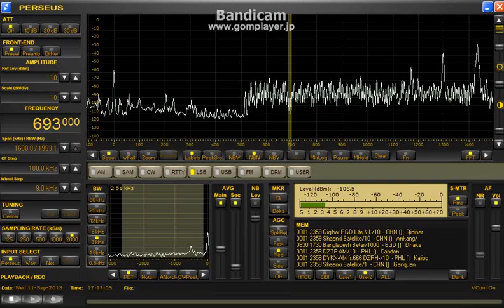693kHz BB and Chinese Sep 11, 2013 1616 UTC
Delta FLAG(West)